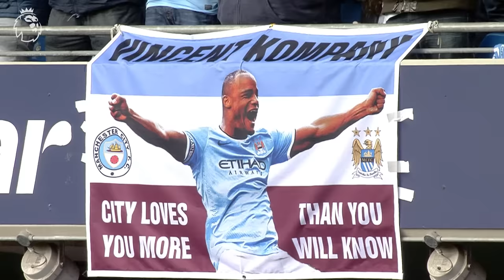10 times Vincent Kompany proved he's the GOAT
10 times Vincent Kompany proved he is the Premier League GOAT, including THAT goal against Leceister City.